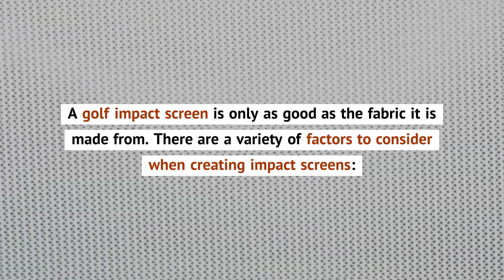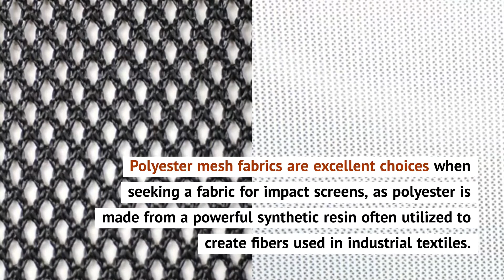Impact Screen: Choosing the Best Fabric | Golf Impact Screen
Jason Mills produces the best line of materials designed to meet your specific impact screen needs.